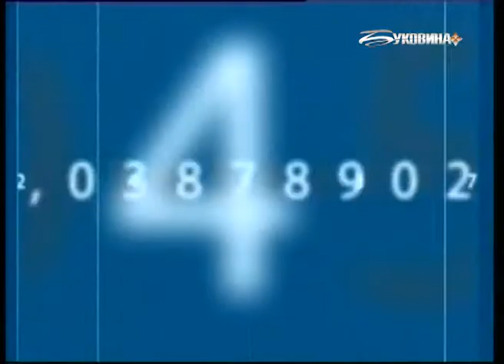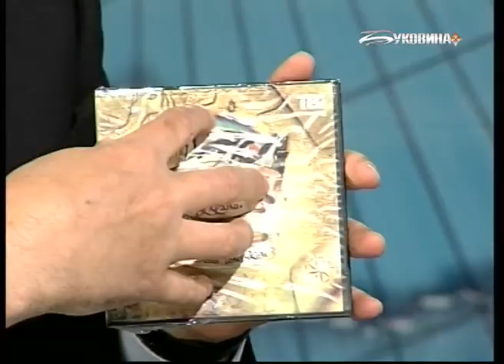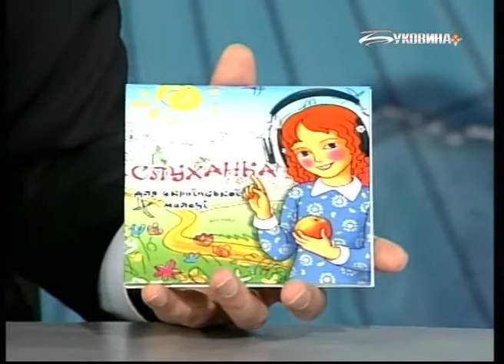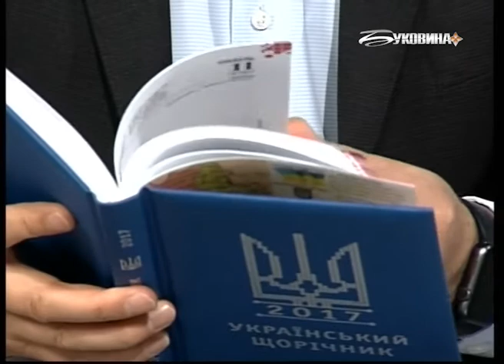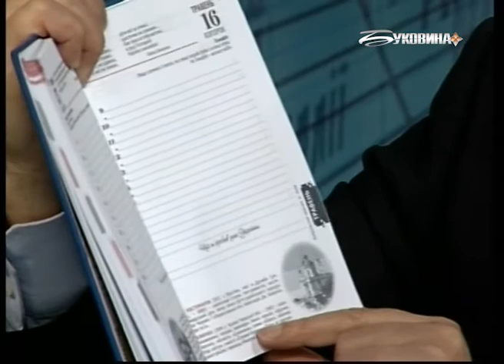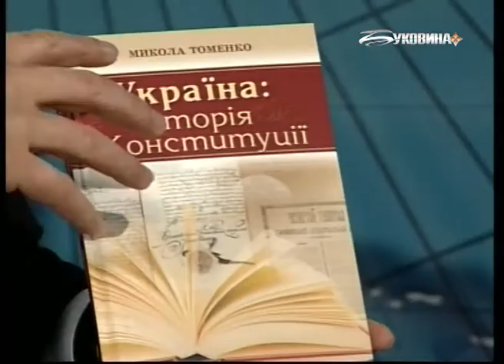Реалії (20.05.2017)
Популяризація українських міст та містечок в рамках загальнонаціональних акцій: "Відкрий для себе Україну, Сім чудес України, Кобзар єднає Україну"